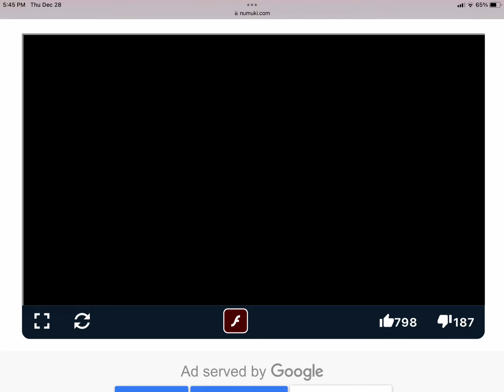Andy Plays Wow! Wow! Wubbzy! Delightful Dress Up As Walden’s Clown Outfit